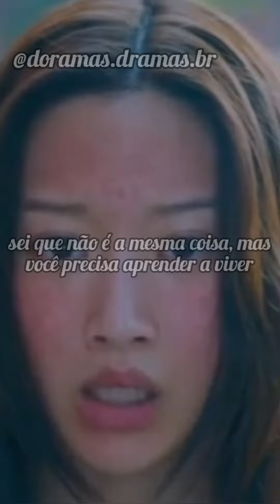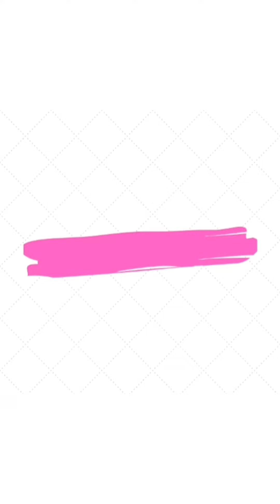Music - Wake Up Lim Ju Kyung💞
Me sigam no insta tbmm👇🏽